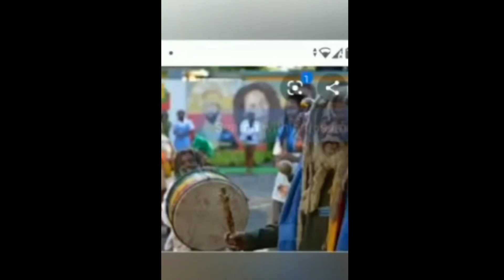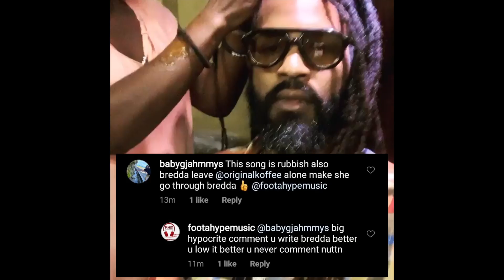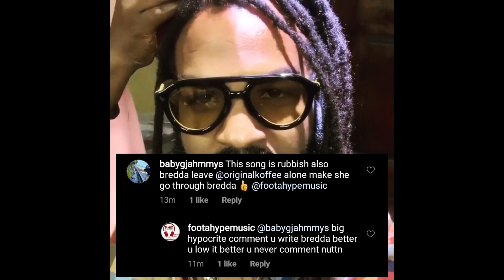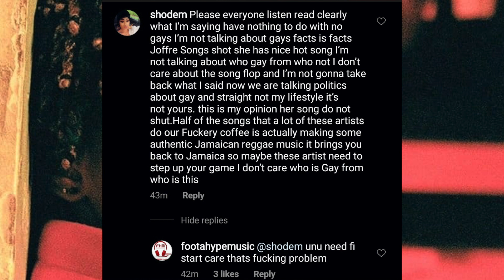Koffee Gets D!ss Wicked By Rasta Woman Foota Hype Post It On His Page In Support Of Rasta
Koffee Gets D!ss Wicked By Rasta Woman Foota Hype Post It On His Page